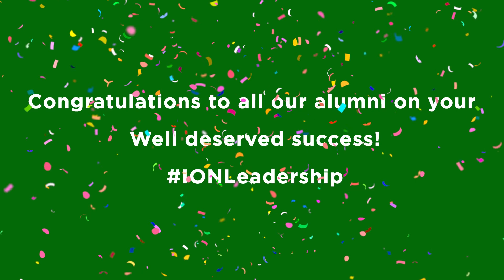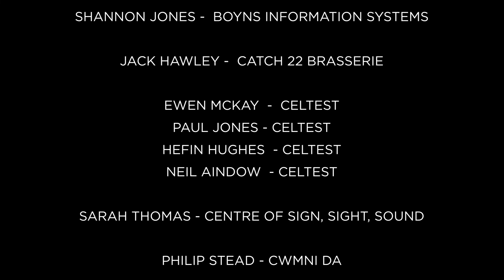ION Leadership Bangor Graduation (March 2022)